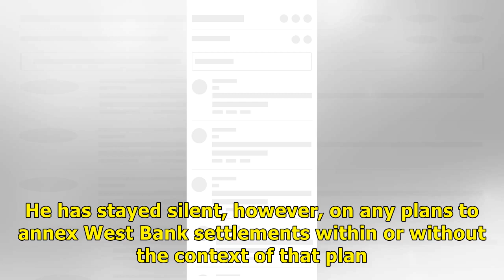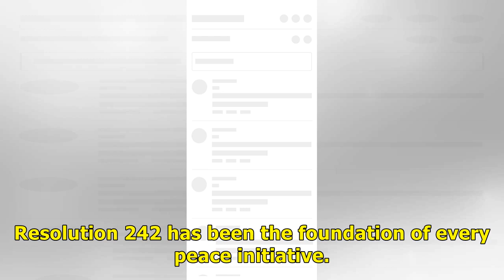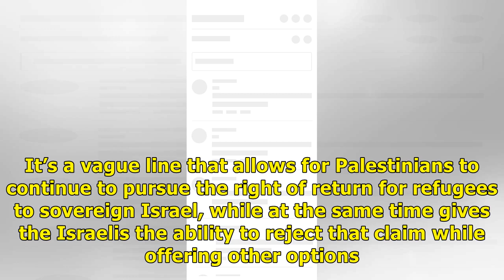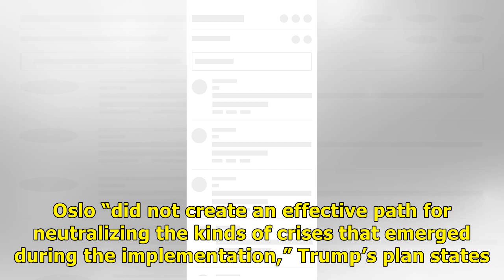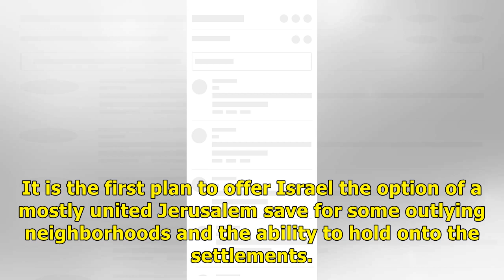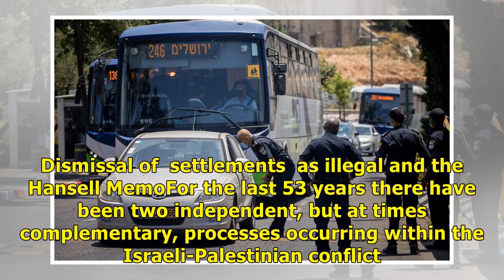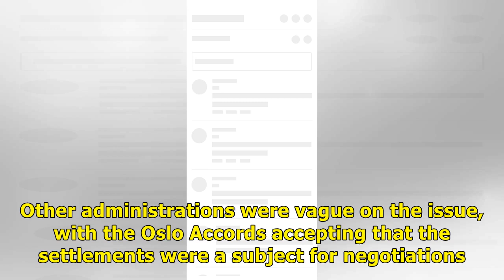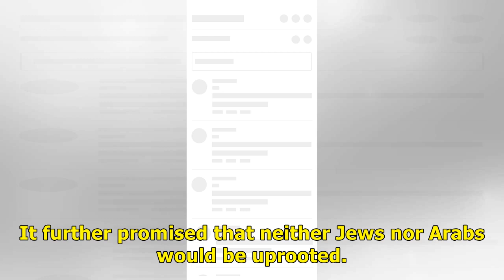How Trump’s annexation plan dismisses three key peacemaking concepts/ Remedies New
Prime Minister Benjamin Netanyahu this week affirmed his commitment to US President Donald Trump’s peace initiative. He has stayed silent, however, on any plans to annex West Bank settlements within or without the context of that plan. Israel is waiting for US approval to move forward but has yet to get that green light to annex up to 30% of the West Bank as initially outlined in the Trump plan, published in January. To allow for Israel to annex, the plan dismisses three key concepts that have b...